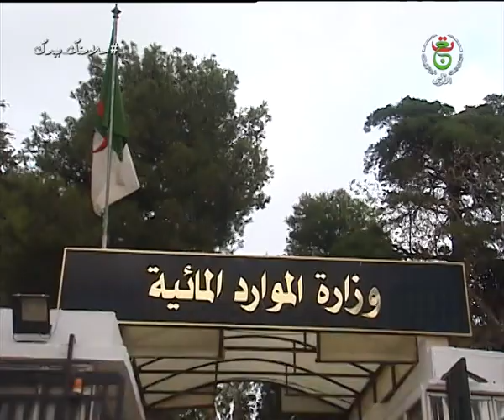وزير الموارد المائية : برنامج استعجالي لتوفير الماء الشروب لساكنة الجزائر الكبرى خلال الشهر الفضيل